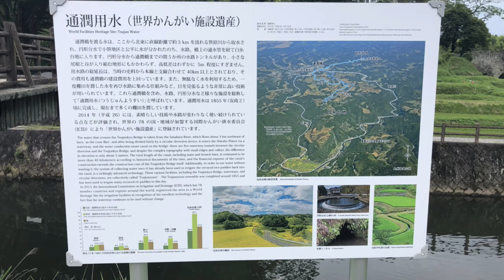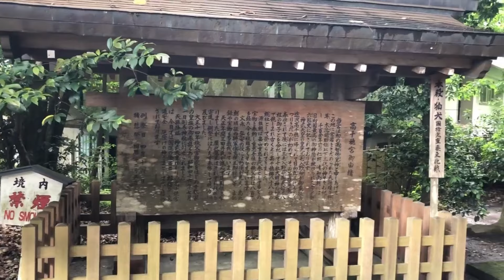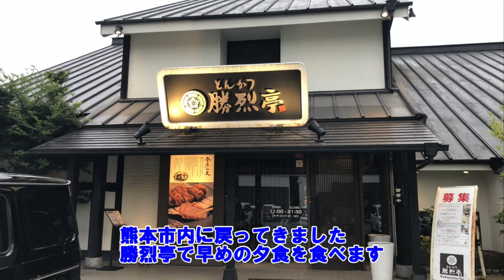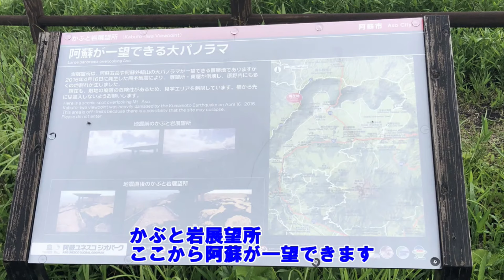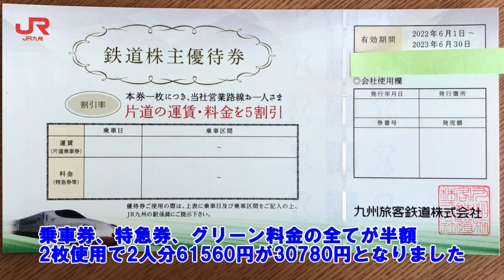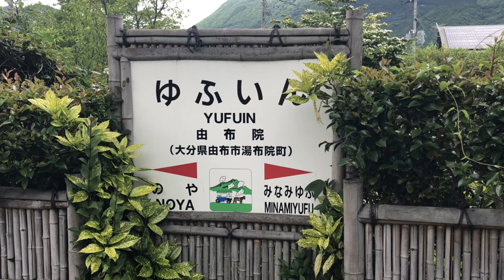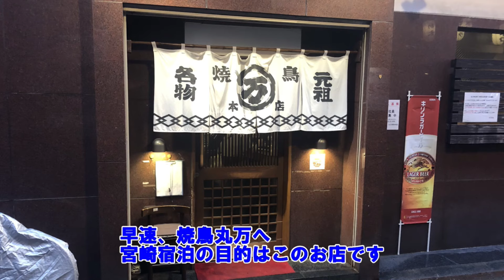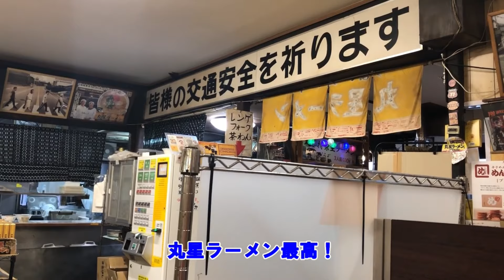【楽しい早期退職 楽しすぎる九州旅行】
2023年6月9日から九州旅行に行ってきました。早期退職をしてからは、時間に余裕が出来たので、いろいろなスタイルの旅行が可能になりました。
今回は車と電車を組み合わせた、かなり自由度の高い旅行。関西から車で九州まで行き、ドライブ＆列車の旅。車中泊もしながら動き回りました。
ずっと行きたいと思いながら、なかなか機会がなかった阿蘇周辺のたくさんのパワースポットなど、念願の場所をじっくり回ることが出来ました。また株主優待券を駆使した、列車の旅も満足いくものとなりました。なかなか見ることが出来ない、感動的な景色を思い出すために、臨場感重視で動画にしています。